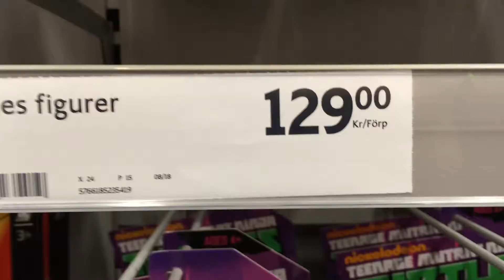new teenage mutant ninja turtles in store